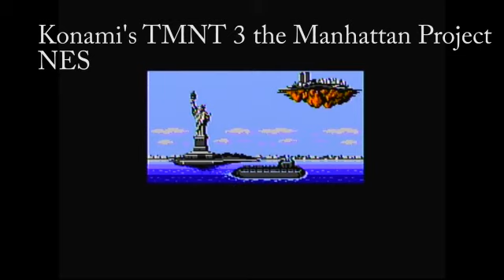Teenage Mutant Ninja Turtles 4 Turtles in Time , why does this SNES game stand the test of time.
But the arcade game doesn't in my opinion well find out here. I can say this if you're looking for one of the best brawlers on the SNES then this is definitely the game to check out. Superb controls, good graphics, excellent music, and good understanding of the license does make the SNES game timeless.